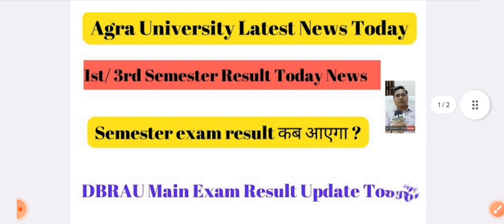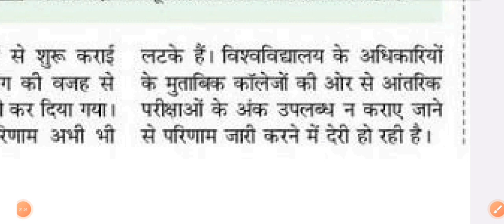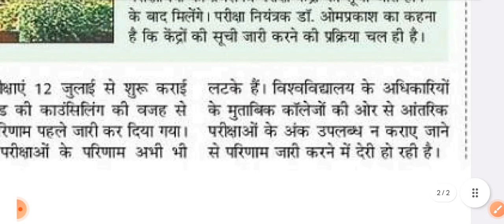dbrau latest news today.dbrau result 2023 news.dbrau exam 2023.agra university latest news.dbrau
dr bhim rao ambedkar university agra exam date 2023
dr bhimrao ambedkar university agra latest news
dbrau web registration 2023-24
agra university web registration 2023-24
आगरा यूनिवर्सिटी
आगरा यूनिवर्सिटी परीक्षा तिथि 2023
डॉ. भीमराव अम्बेडकर यूनिवर्सिटी आगरा
dbrau exam from 2023
dbrau exam from date 2023
dbrau bed re exam date 2023